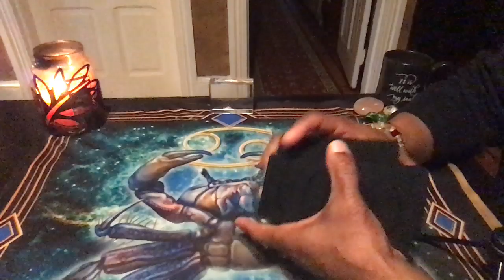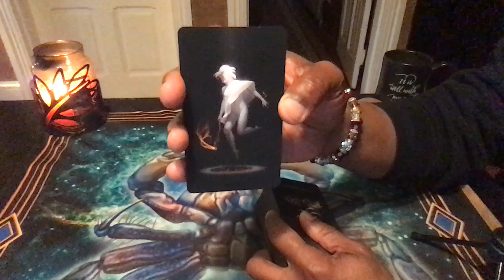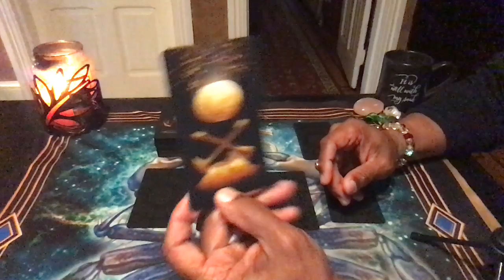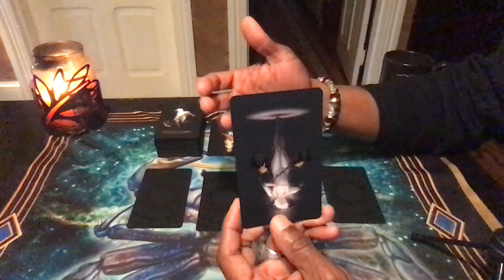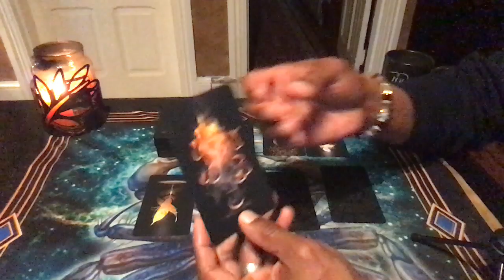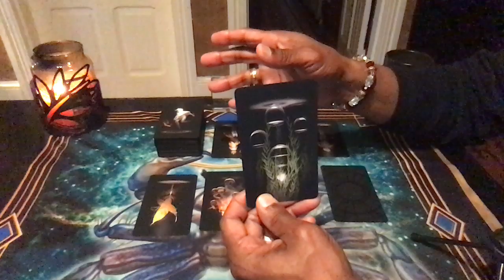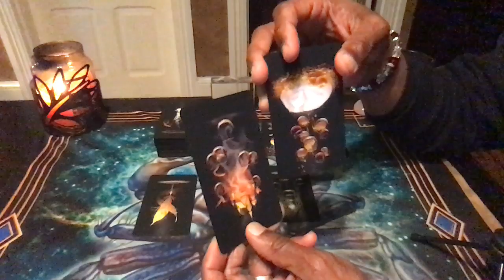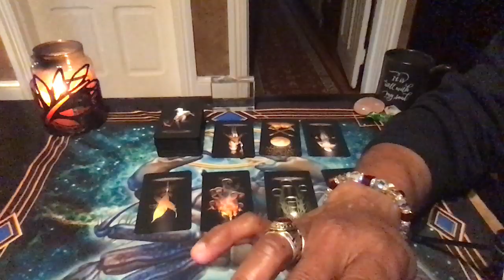ARIES GENERAL WEEKLY READING DEC 16TH-DEC 22ND, 2019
True Black Tarot by Arthur Wang

LOVE & LIGHT!!!